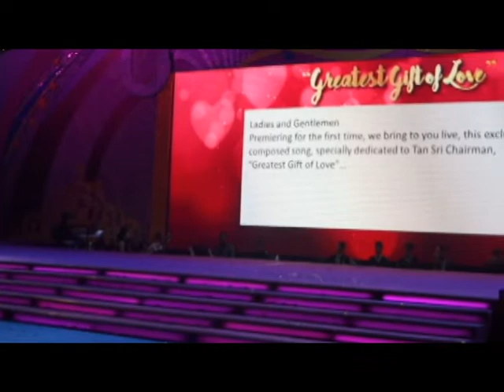DEWI LIANA SERIESTHA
THE GREATES OF LOVE by Dewi Liana Seriestha